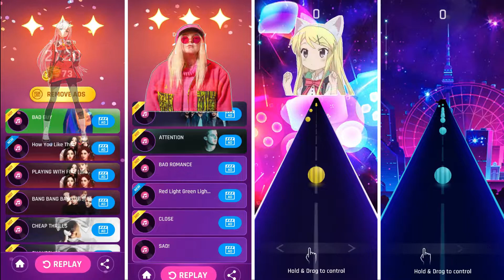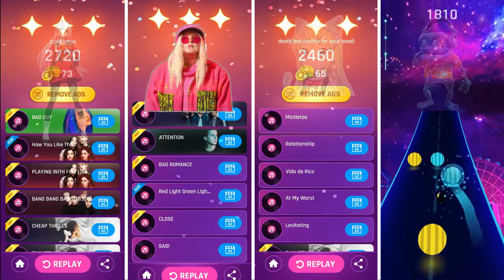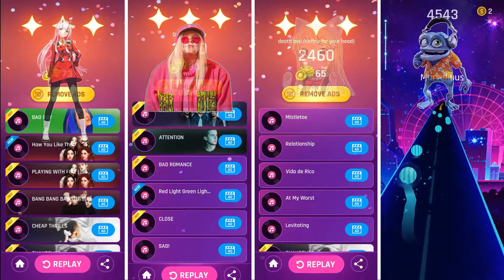2 Phut Hon Vs Monkey Dance Vs Death Bed Vs Crazy Frog